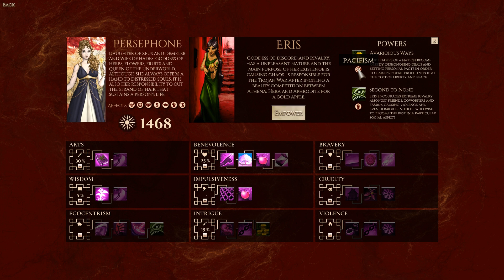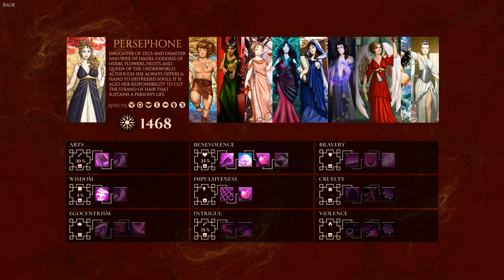Anthropomachy: Persephone Episode II Florida Man!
Episode 2 of our first playthrough of the new game Anthropomachy.  Persephone tries to convince the world to believe in her, and even meets Florida Man.